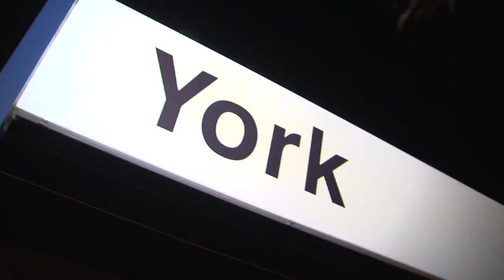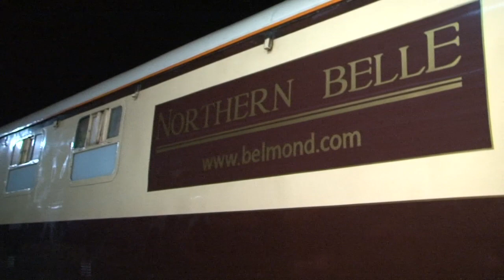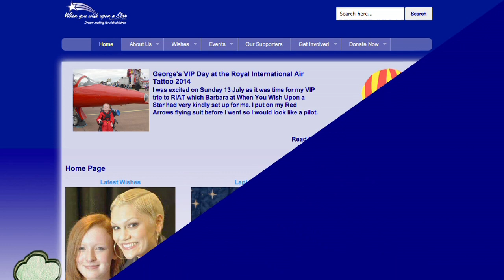When You Wish Upon A Star, Fundraising Trip to York Onboard the Belmond Northern Belle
Join fundraisers on a fine dining evening onboard the Belmond Northern Bell as they help support, When You Wish Upon A Star,  making dreams come true for children with serious and life threatening illnesses.

Climb onboard with supporters such as Denise Welch, celebrity chef Colin McGurran and stars of your favourite soaps as they help to support this amazing charity.

An East Coast Pictures Production